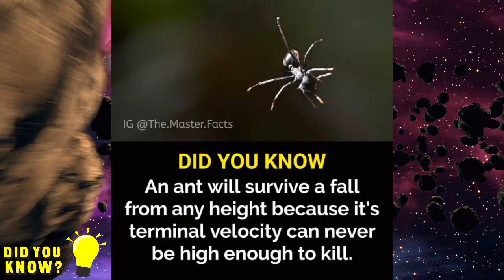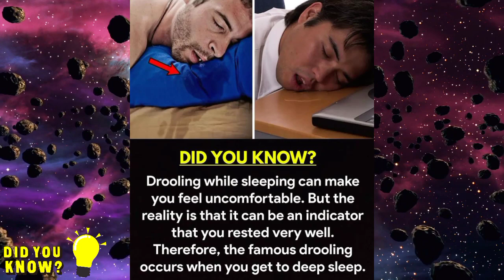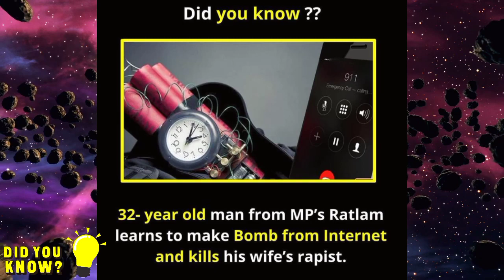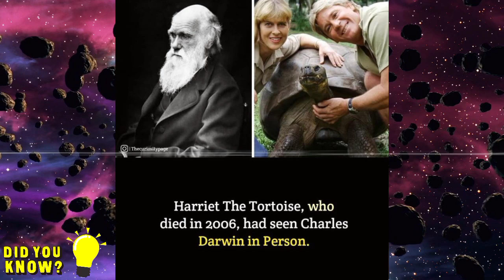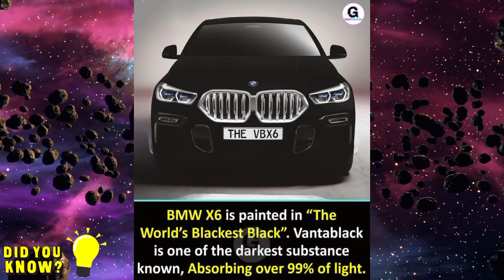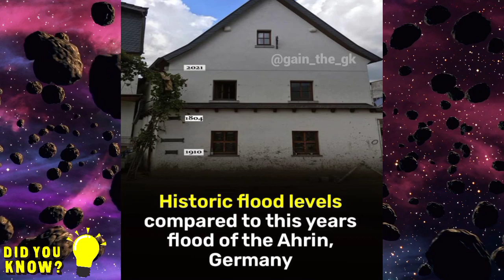Random Facts | Did You Know ? | Factology Facts | Facts [Ep-43]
psychology facts
fun facts you should know
amazing facts u should know
amazing bts facts you should
know

1. This video has no negative impact on the original works (It would actually be positive for them)
2. This video is also for teaching purposes.
3. It is not transformative in nature.
4. I only used bits and pieces of videos to get the point across where necessary.